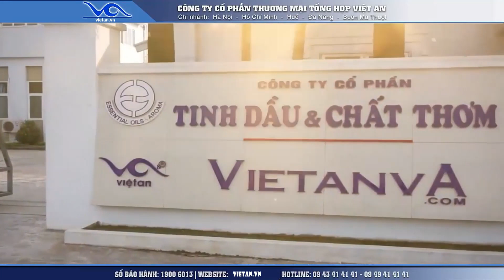Hướng dẫn vận hành cối đá [Việt An 2021]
Hướng dẫn vận hành cối đá [Việt An 2019]

Video được nhiều người quan tâm nhất:
3. Máy chiết rót lon tự động với nước từ trường Phú Gia [ Việt An 2021]
4. Việt An lắp đặt dây chuyền sản xuất nước muối sinh lý tại Nghệ An

•  VP Hà Nội: Số 10-N6 ngõ 40, đường Xuân La, Q. Tây Hồ, TP. Hà Nội
•  VP HCM: Số 66 đường An Phú Đông 9, Phường An Phú Đông, Quận 12, Thành Phố Hồ Chí Minh (TPHCM)
•  VP Đà Nẵng: Số 50 Phan Khoang, Khu TĐC Phước Lý, Hòa An, Q. Cẩm Lệ, TP. Đà Nẵng
•  VP Buôn Ma Thuột: Số 87 Phan Huy Chú, P.Khánh Xuân, TP.Buôn Ma Thuột.

Nhà máy sản xuất: Thôn Phú Hữu, Xã Thanh Lâm, Huyện Mê Linh, Thành phố Hà Nội, Việt Nam